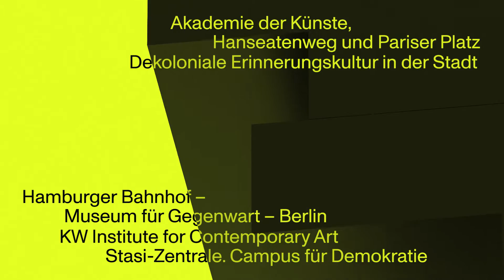12th Berlin Biennale Trailer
The 12th Berlin Biennale takes place from June 11 to September 18, 2022 and is curated by Kader Attia in collaboration with Ana Teixeira Pinto, Đỗ Tường Linh, Marie Helene Pereira, Noam Segal, and Rasha Salti
Die 12. Berlin Biennale findet vom 11. Juni bis 18. September 2022 statt und wird von Kader Attia in Zusammenarbeit mit Ana Teixeira Pinto, Đỗ Tường Linh, Marie Helene Pereira, Noam Segal und Rasha Salti kuratiert.